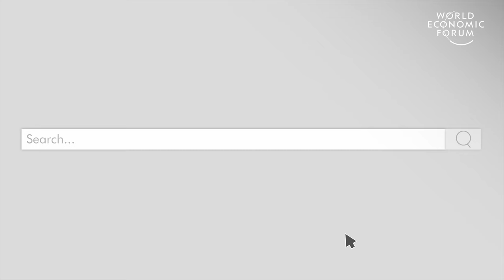Saving the Jungle with Camera Traps | Pioneers for our Planet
"Everytime I take out the memory card, I see life in abundance."

In a project that's revitalizing the local communities, Costa Rica's animals are saving their own jungles thanks to these secret cameras.